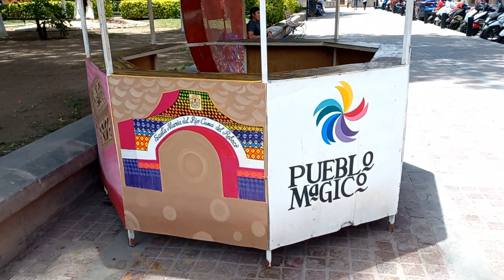NUEVO PUEBLO MÁGICO Santa María del Río I MÉXICO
En el video de hoy los llevo conmigo a Santa María del Río, el nuevo PUEBLO MÁGICO de MÉXICO, es un bonito lugar que deben conocer!!